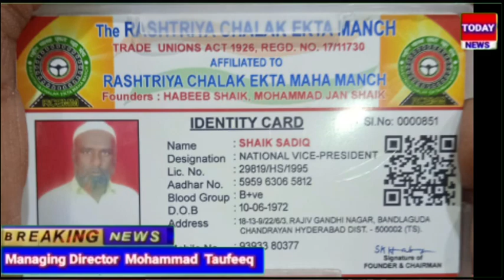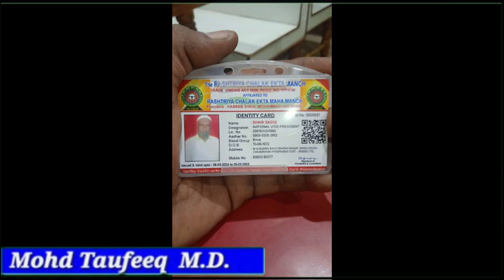TODAY NEWS RTO BANDALGUDA OFFICERS KI GULPOSHI KI THE RASHTRIYA CHALAK EKTA MANCH TRADE UNION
THE RASHTRIYA CHALAK EKTA MANCH TRADE UNION ACT 1926 REGD NO 17/11730 AFFILITED TO RASHTRIYA CHALAK EKTA MAHA MANCH FOUNDER HABEEB SHAIK MOHAMMAD JAN SHAIK BANGALAGUDA RTO OFFICE KI SHALPOSHI KI HYDERABAD